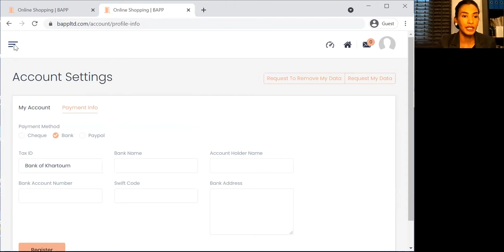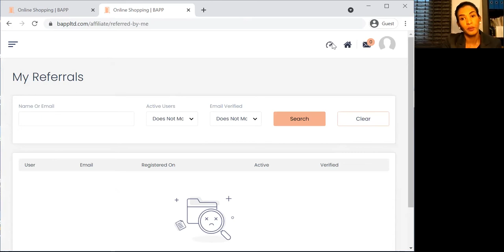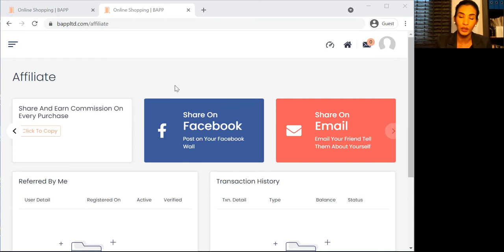BAPP Affilate Marketing Program